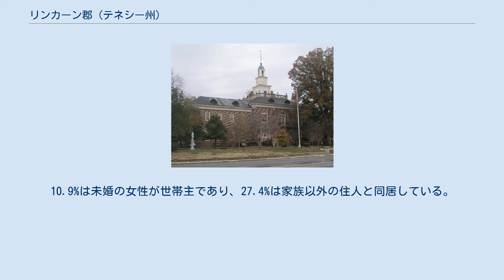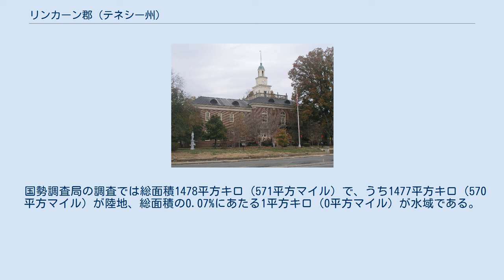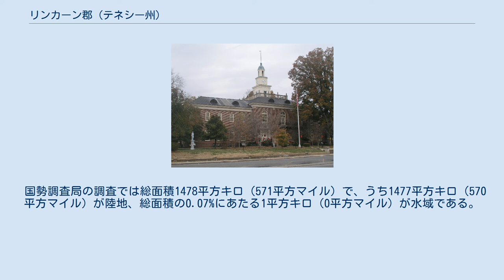リンカーン郡 (テネシー州)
リンカーン郡（英: Lincoln County）は、アメリカ合衆国のテネシー州にある郡。
2000年の人口は3万1340人で、郡庁所在地はファイエットビル (Fayetteville)である。
 アメリカ独立戦争で戦功を挙げたベンジャミン・リンカーン少将にちなんで名づけられた。
 テネシー・ウイスキーの蒸留方法、「リンカーン郡製法」はジャックダニエル創業者のジャック・ダニエルがこの地で開発したことから名づけられた。
しかし、後にその地域がムーア郡として分離したため、現在のリンカーン郡とは異なる。
 郡の行政はリンカーン郡委員会が担う。
委員会は8つの地区に分かれ、各地区から3名の委員が選出されるため計24人がいる。
その上には郡長官（County Mayor）がいる。
 2000年の国勢調査時点でこの郡には3万1340人、1万2503世帯、9077家族が暮らしていた。
住居数は1万3999軒で、1平方キロあたりに9軒（1平方マイルあたりでは24軒）が建っていることになる。
住民のうち白人は90.26%、アフリカ系は7.35%を、ネイティブ・アメリカンは0.49%、アジア系は0.32%、太平洋諸島系は0.03%、その他は0.34%を、混血は1.19%を、ヒスパニック（ラテン系）は1.02%を占める。
 2000年国勢調査の結果をもとに作成した郡の人口ピラミッド 1万2503世帯のうち31.6%は18歳未満の子供と暮らしており、58.2%は夫婦で生活している。
10.9%は未婚の女性が世帯主であり、27.4%は家族以外の住人と同居している。
24.6%が独り身世帯で、11.6%を独居老人が占める。
1世帯あたりの平均構成人数は2.47人、家庭の構成人数は2.93人である。
 一世帯あたりの平均収入は3万3434米ドルで、家族ごとでは4万1211米ドルである。
総人口の13.6%、家族の10.0%、18歳未満の子どもの16.8%、および65歳以上の老人の19.9%は貧困線以下の収入で生計を立てている。
 国勢調査局の調査では総面積1478平方キロ（571平方マイル）で、うち1477平方キロ（570平方マイル）が陸地、総面積の0.07%にあたる1平方キロ（0平方マイル）が水域である。